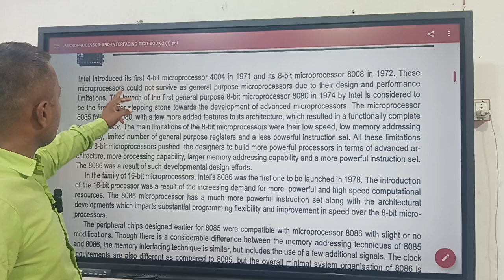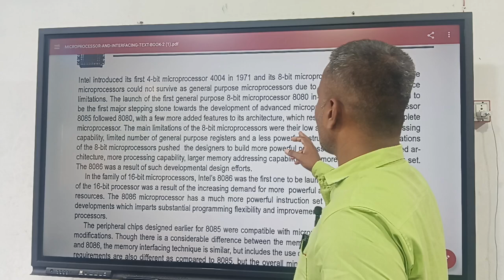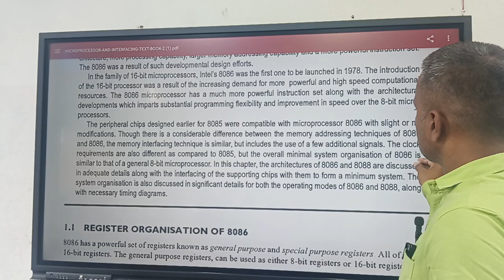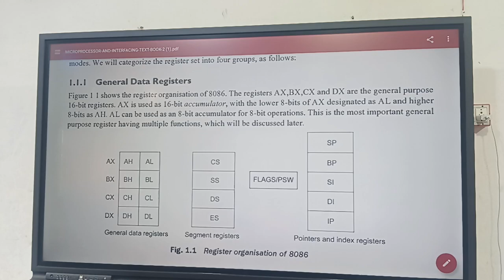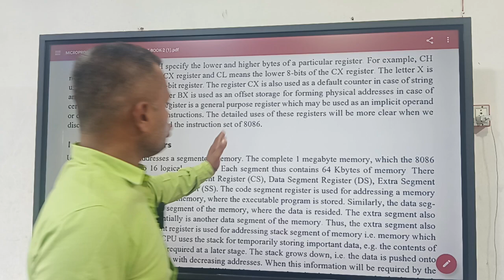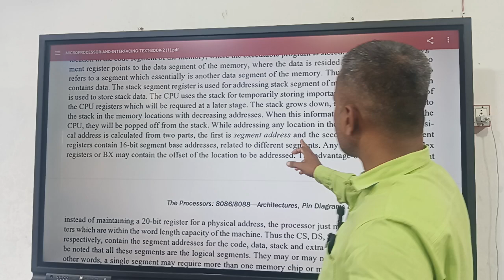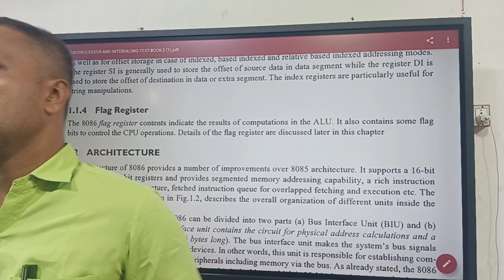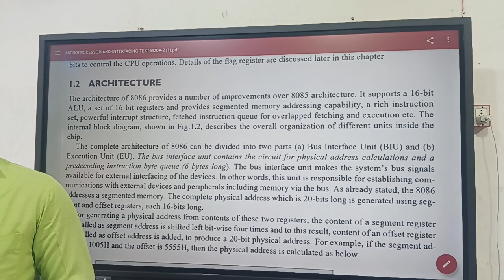Microprocessor Semester -5 lecture-1 6/9/2024 By Prof.K.M.Yadav